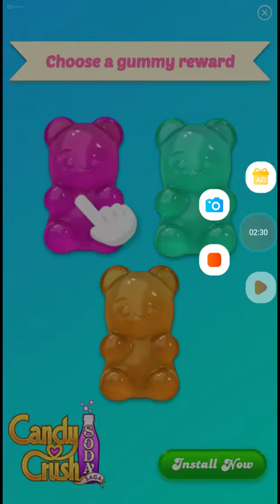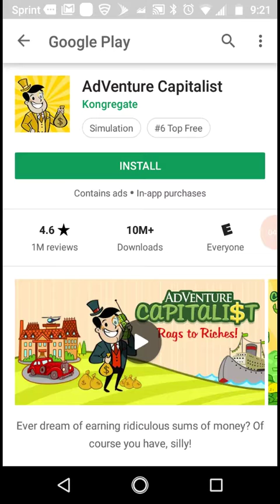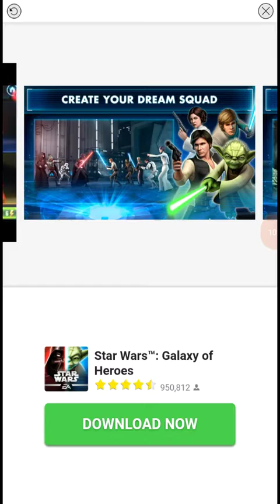Playing dumb ways to die 3: world tour/toyestoyreviews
Go play dumb ways to die 3 for yourself and make sure to comment share and like make sure to subscribe you can download this game on Google play store and Apple store love you guys byeeeeeeee